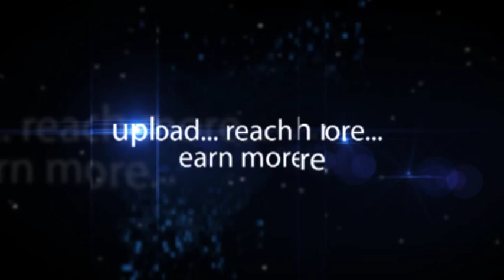K C Ramamurthy CMR Group Of Institutions Chairman